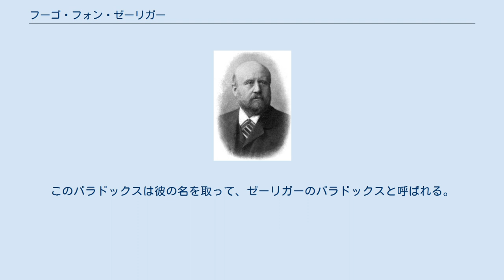フーゴ・フォン・ゼーリガー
フーゴ・フォン・ゼーリガー（Hugo von Seeliger, 1849年9月23日 - 1924年12月2日）は、ドイツの天文学者である。
宇宙の無限の大きさと重力に関する「ゼーリガーのパラドックス」で知られる。
 フーゴ・フォン・ゼーリガーは、1849年にオーストリア領シュレージエンのビャワで裕福な家庭に生まれた。
ゼーリガーは、チェシンの高校を卒業後にハイデルベルク大学で学び、ついでライプチヒ大学でカール・ブルーンスの下で天文学の博士号を取得した。
その後、フリードリヒ・ヴィルヘルム・アルゲランダーの助手として1877年までボン大学天文台に勤務した。
その間の1874年には金星の太陽面通過観測のためオークランド諸島に赴き、ドイツの観測隊を指揮した。
1881年にはゴータ天文台の所長に就任。
1882年にはミュンヘン大学の教授に就任するとともに、同大学の天文台所長に就任し、75歳で他界するまでその任にあった。
 1882年にドイツ自然科学アカデミー・レオポルディーナの会員に選出、1892年には王立天文学会の準会員に選出された。
また1897年から1921年にかけてはドイツ天文学会の会長を務めた。
また、彼は生涯に数々の栄誉や賞を授与された。
 1887年に、土星の環の明るさの変化を報告し、これは衝効果の先駆的研究とされている。
またボン掃天星表 (Bonner Durchmusterung) の製作に貢献した。
 「宇宙が一様かつ無限であれば、宇宙の無限の数の星からの重力の総和も無限にならなければならないが、現実はそうなっていない」として、アイザック・ニュートンの万有引力の法則を修正することを提案した。
このパラドックスは彼の名を取って、ゼーリガーのパラドックスと呼ばれる。